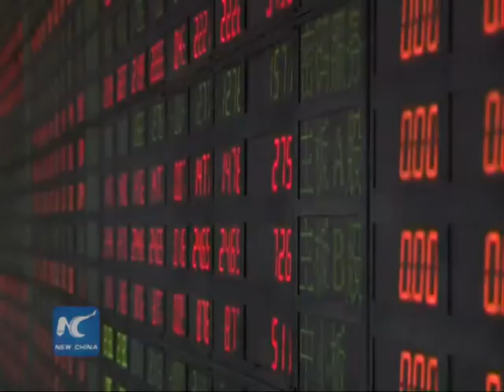FTSE: open-up of A shares' allocation ups China' s market confidence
To increase investors' confidence in China's capital market, FTSE Director Jamie Perreet says the key depends on the open-up of A shares' allocation.

FTSE, a London-based global index provider, has announced that it started the transition to include China A-shares in its global benchmarks with the launch of two transitional indexes for Emerging Markets.